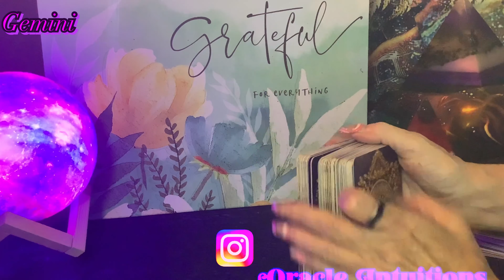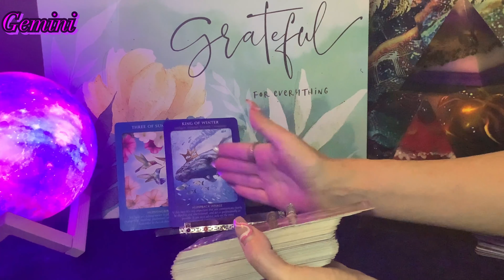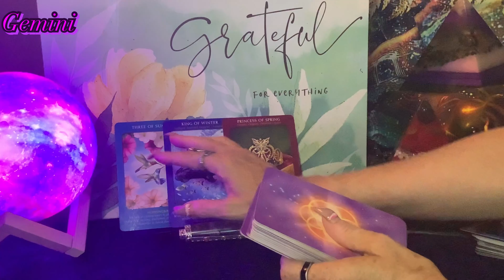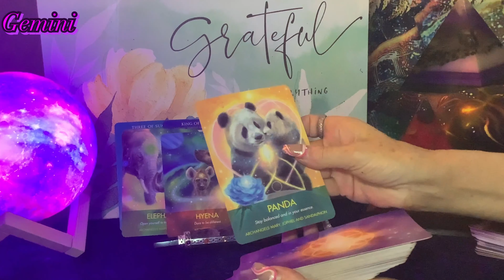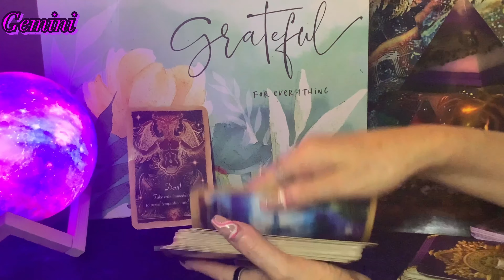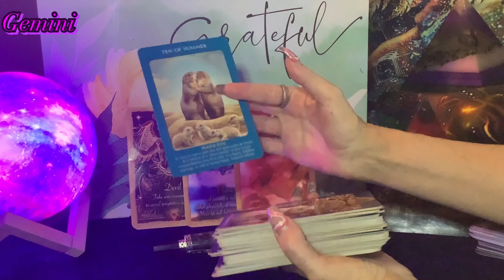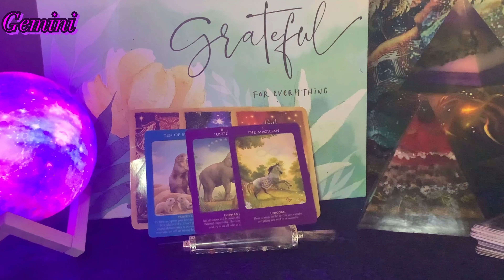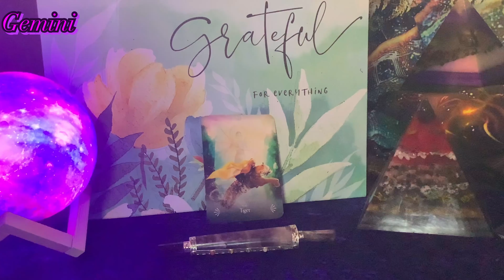Gemini ♊️ July 16th to July 23rd ~ Strategy and Diplomacy! 😎😉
Gemini weekly tarot reading for July 16th to July 23rd, 2021

Timelines:

00:00:00  - Intro

00:01:23  - Gemini

00:12:16 - Relationships Gemini

Readings on my channel are always free!!  If you wish to make a donations towards my channel, it is greatly appreciated!

Weekly:
Saturdays  –  Live Romance/ Love readings – Current energies for all signs 1 pm Mtn time

Decks used in this video are as follows:

Le Vampire by Lucy Cavendish
Magical Le Mermaids and Dolphins by Doreen Virtue
Archangel Animal Oracle Cards by Diana Cooper
Animal Tarot Cards by Radleigh Valentine
Oracle of Shadow and Light by Lucy Cavendish
Tarot of Dreams by Ciro Marchetti
Sacred Rebels by Alana Fairchild
Energy Oracle Cards by Sandra Anne Taylor
Thelema Tarot Cards by Lo Scarabeo
Illuminti Tarot Cards by Kim Huggens
Island Time Wellness Love Cards
Sacred Traveler by Denise Linn
Wizards Tarot by Barbera Moore